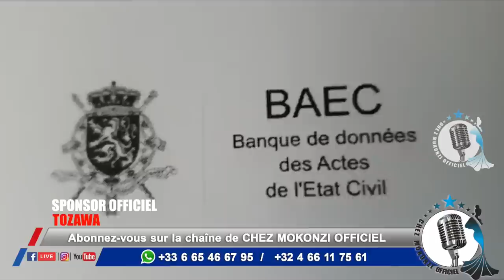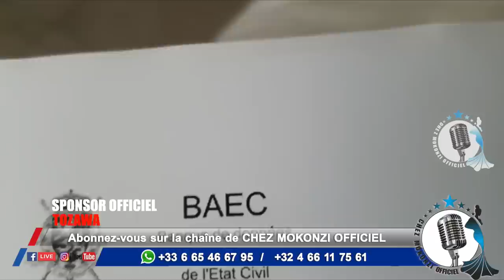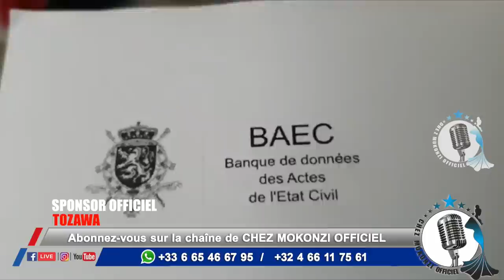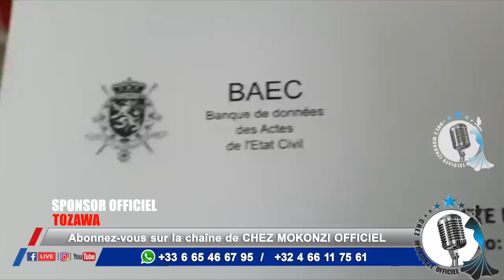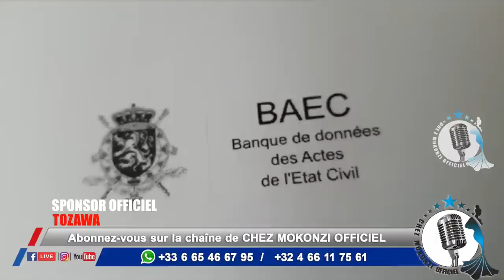PIÈCE CONTRE PIÈCE: OFFICIELLEMENT HENRIETTA AKOMI KIKULI LELO ESENGO TO ESENGO TE